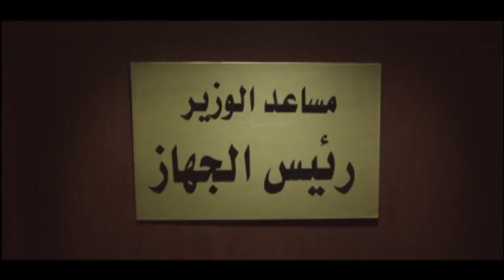مسلسل أدم | بطولة تامر حسني - مي عز الدين | الحلقة 9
آدم شاب فقير من بيئة شعبية، يُتهم والده بتقاضي رشوة، فيصبح آدم عائل الأسرة المكونة من والدته، وأشقائه فتضطره الظروف للعمل كعامل توصيل للطلبات. تربطه علاقة حب بجارته هنا التي يرفض والدها زواجه منها. وفي إحدى المرات يرى رجلًا أمريكيًا يحاول التهجم على الفتاة نانسي فيقتله للدفاع عن نفسه وعن الفتاة.

طاقم العمل:  تامر حسني - مي عز الدين - درة - أحمد زاهر - عفاف شعيب - ماجد المصري.